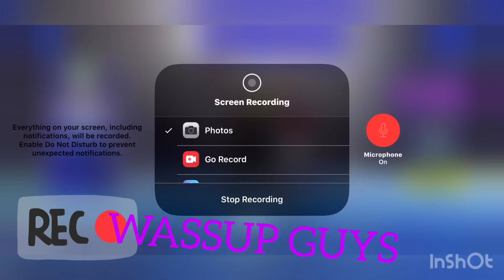Best Arena Duo!!!! (Kind-Of)